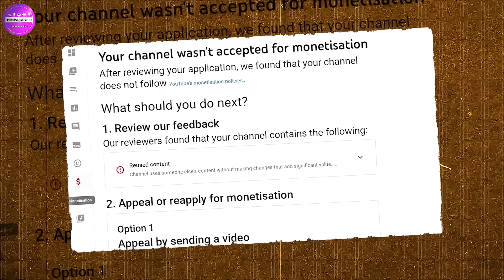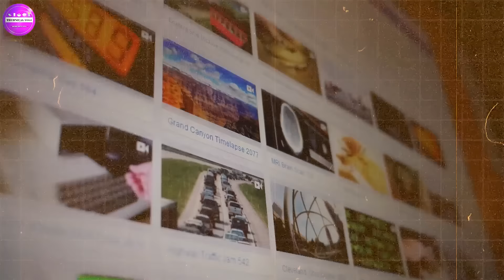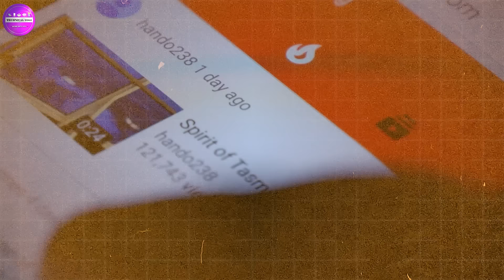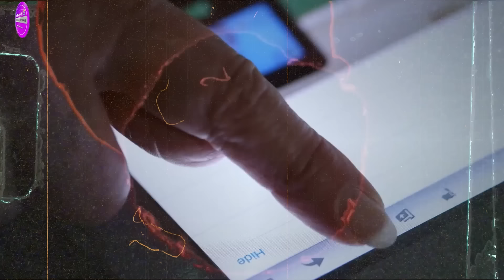Reused Content आने के बाद Channel Monetize कैसे करे 💰 Reused Content Monetization Problem Solve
About this Video- Dosto Aaj Ki Is Video Me Maine Aapko Ye Bataya Hai Ki YouTube Par Reused Content Problem Aane Ke Baad Channel Ko Monetize Kaise Kar Sakte Hai Ummeed Hai Aapko Ye Video Bahut Hi Jyada Pasand Aayega Thank You So Much.